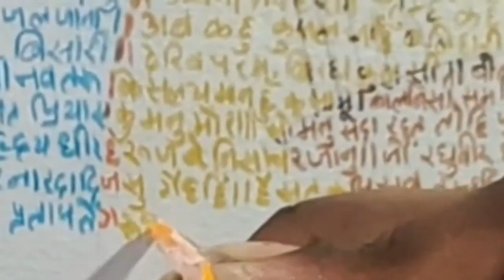सम्पूर्ण सुन्दरकाण्ड के श्लोक से बना राम दरबार। Part - 1🚩जय श्रीराम 🚩chitrakavym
chitrakavym
                          art by sweta

आप किसी भी विशेष अवसर, किसी भी त्योहार, किसी भी राष्ट्रीय या अंतर्राष्ट्रीय महत्वपूर्ण दिन, चित्र, रेखाचित्र, लाइव पेंटिंग व्लॉग आदि की तरह पेंटिंग और ड्राइंग पाएंगे.

you will find painting & drawing like any special occasions, any festival, any national or international important day, potraits, sketches, live painting vlog etc